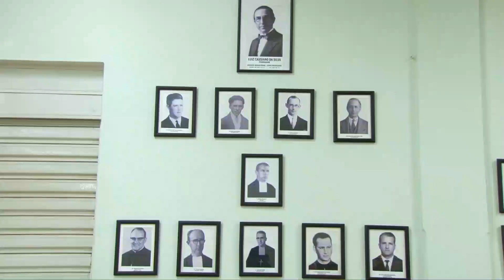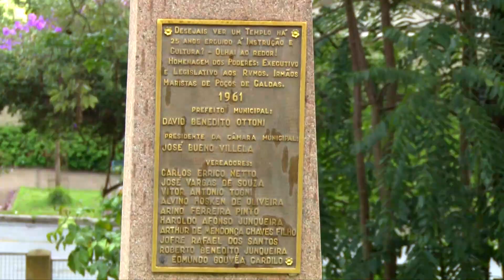TOMBAMENTO DO COLÉGIO MUNICIPAL É APROVADO EM POÇOS DE CALDAS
Considerado uma das principais instituições de ensino de Poços de Caldas, o colégio municipal Doutor José Vargas de Souza agora está protegido oficialmente como um patrimônio histórico da cidade.